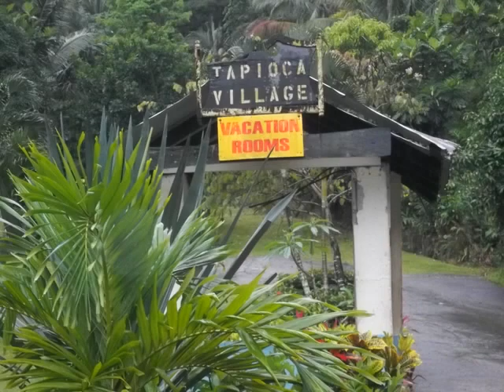Tapioca Village Retreat Jamaica50 Event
Glimpses of Jamaica50 event at Tapioca Village Retreat, Devon Pen, St. Mary, May 6th, 2012 - Hosted by Lion's Club of St. Mary. Produced by My-Island-Jamaica.com